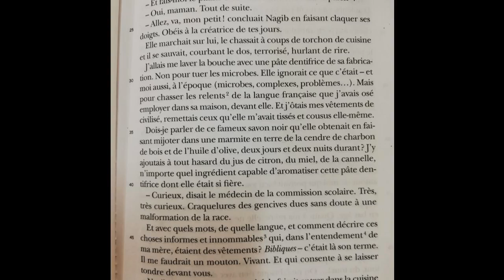La civilisation Ma Mère Chapitre 2 Partie 3